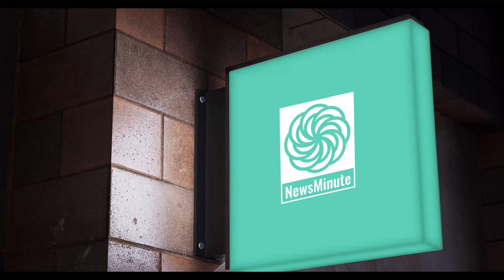Monumental March Madness Upset No1 vs No16